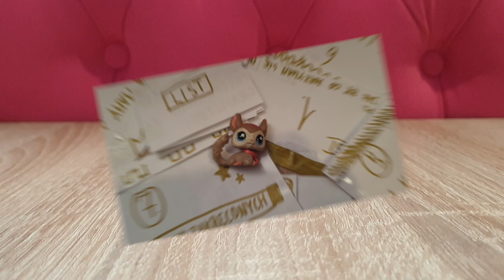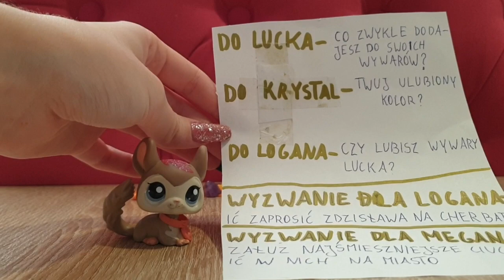LPS: Paczka od Oliwii! - Listy od widzów #51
Hejka! 👋🏼 Mam nadzieję, że filmik Ci się spodobał! 😊 Zachęcam Cię do zostawienia łapki w górę 👍🏼 pod tym filmikiem oraz do zasubskrybowania mojego kanału (pamiętajcie że dobijamy do 100k subs 😄) Z góry dziękuję ❤️ Możesz napisać również jakiś komentarz, będzie mi miło 😋
Słodka Bella
Skrytka pocztowa 46
43-400 Cieszyn
🌷 Mój instagram: slodka_bella_lps 🌷
Słodka Bella ✨💕